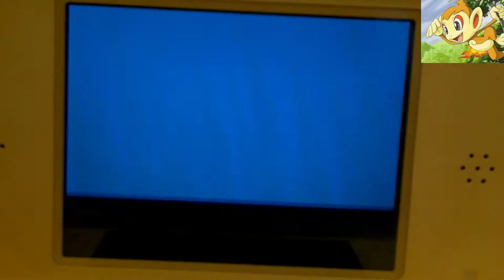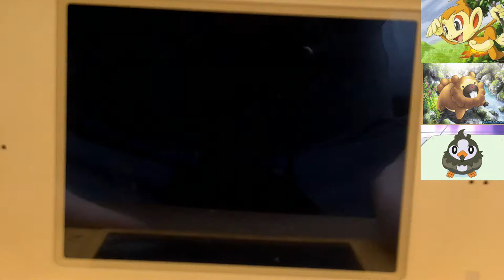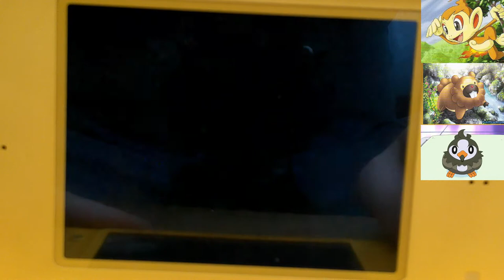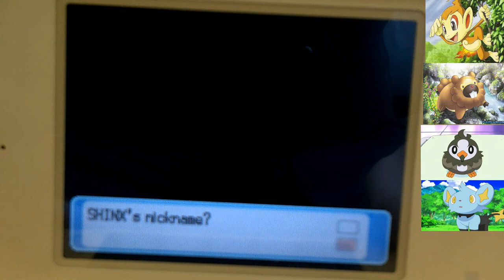MAKING THE TEAM (POKEMON PLATINUM NUZLOCKE REVENGE)